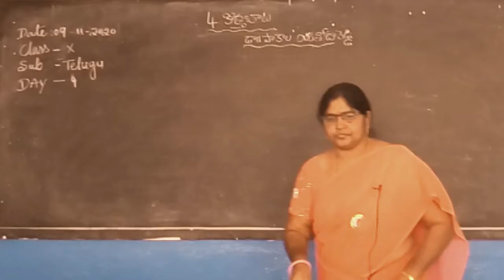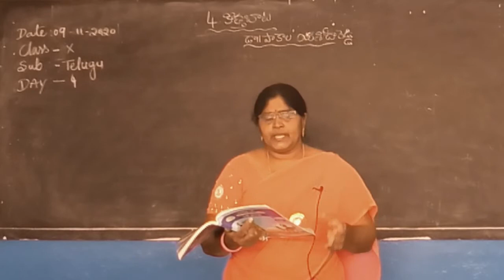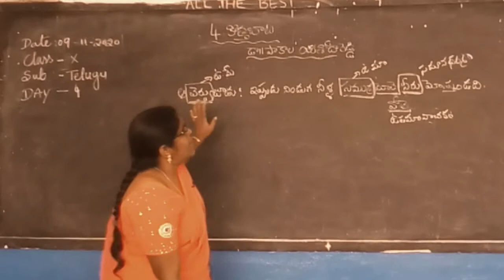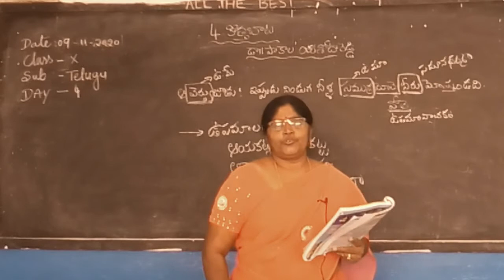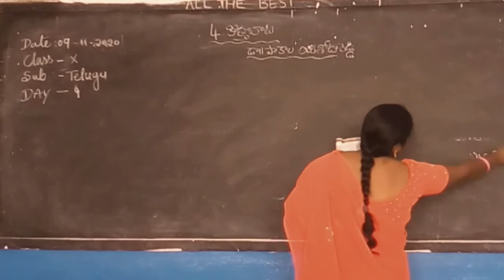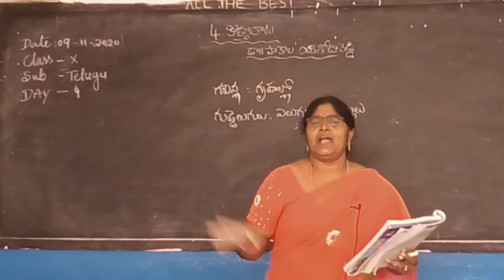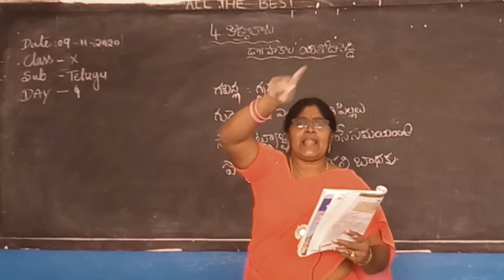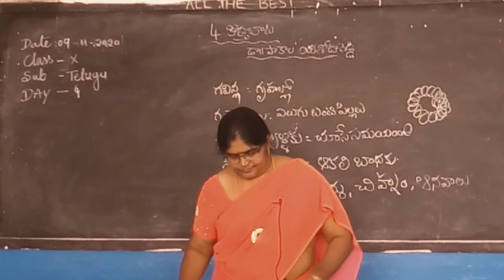10th Class E/M , Sub:Telugu, Lesson : 4, Topic : Kotha Bata , Day - 4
10th Class E/M , Sub:Telugu, Lesson : 4, Topic : Kotha Bata , Day - 4